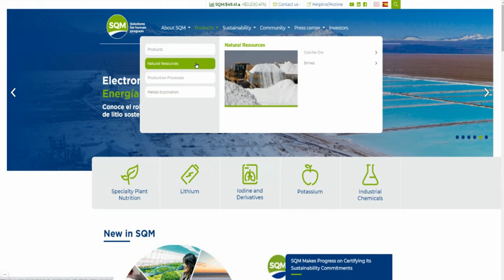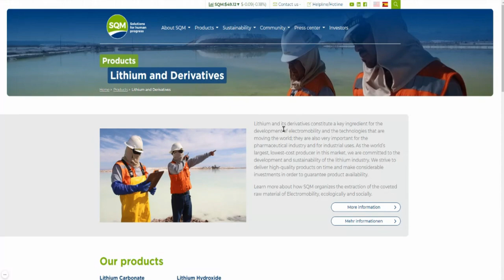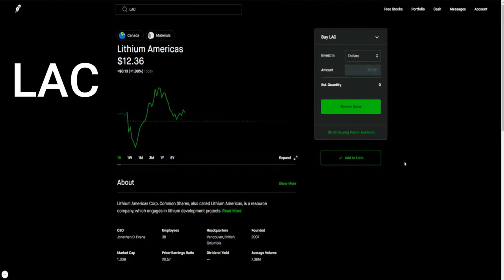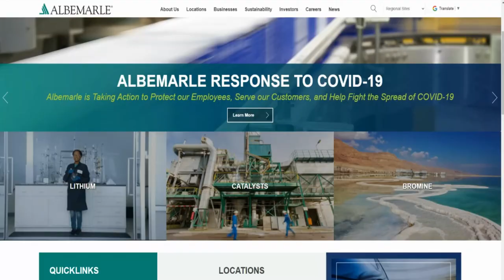TOP 5 LITHIUM STOCKS FOR 2021🔥🔥🔥 HOT LITHIUM STOCKS TO ADD TO YOUR WATCHLIST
1. $ALB
2. $SQM
3. $LTHM
4. $LAC

My Favorite Investing Book
My Favorite Personal Development Book

Based in Minneapolis
Mr. V